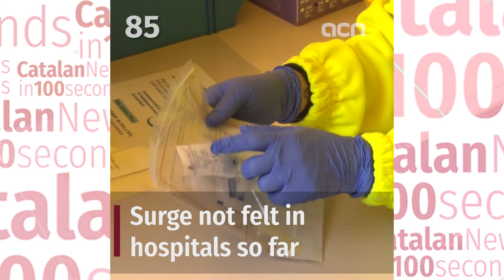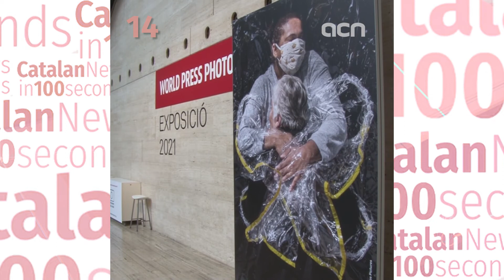10-Nov-21: 'Rising Covid-19 indicators not yet major cause for concern'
Despite Catalonia's rise in cases and some pandemic figures, overall the situation is still under control, with the latest wave far milder than other countries across Europe.